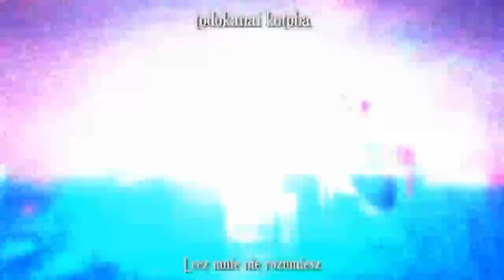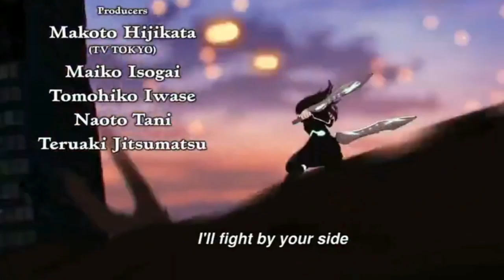AMV Marshup ~Heroes